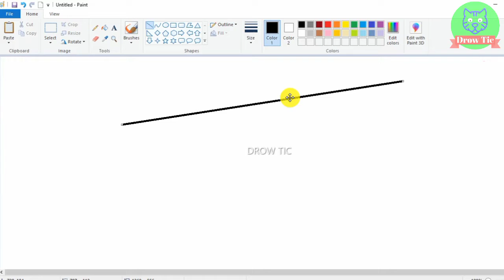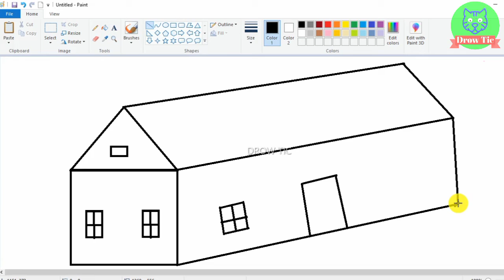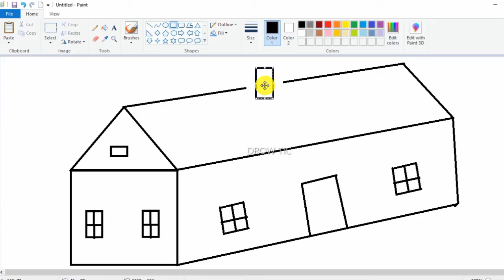How To Draw House | Paint On Computer | Ms Paint Drowing Tutorial in Kids Video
computer ya laptop mein drawing kaise kiya jata hai iski jankari aaj ke video mein step by step bahut hi tarike se drawing kiya gaya hai jise dekh kar ek accha computer mein kar sakta hai.

MS Paint drawing tutorial in Hindi
MS Paint drawing
MS Paint drawing in house
how to draw a home
laptop via computer mein MS Paint kaise use Kiya jata.
computer fenka Ka Chitra Kaise Banaye